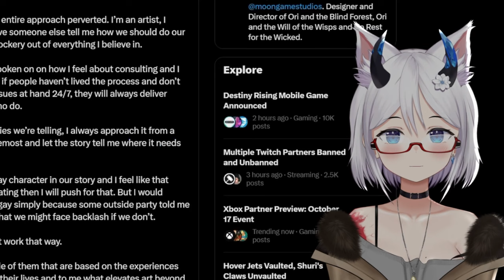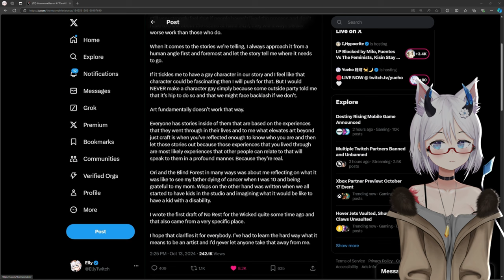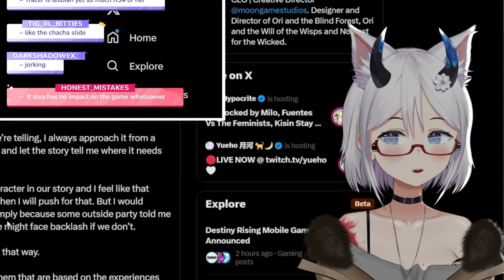THIS Developer REFUSES To Pander To DEI | Elly Reacts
A Developer from No Rest For The Wicked recently put out a tweet I want to have a look at with you all, we need more Developers like this

Do you agree with this post or are you for DEI in videogames?